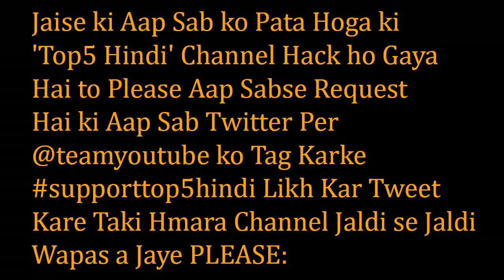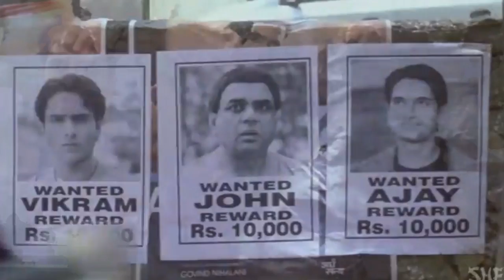Top 5 Bollywood Time Travel Movies || Top 5 Hindi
Hello Dosto Swagat Hai Aap Ka 'Top 5 Hindi' Channel Per:
Aaj Hum Baat Karne Wale Hain Bollywood me Bani Abhi Tak ki Time Travel Filmo ke Bare Mein...

My All-in-One Desktop
My Laptop for Editing
My Mobile
My Mic for Voice Recorder
My Tripod

Is Channel Per Hum Aap Ko Hollywood, Bollywood, South Indian Movies, Hindi Dubbed, Web Series, Se Jodi 5 Woh Batein Batate Hain jo Aap Shayad Aap Janna Chahte Hain...